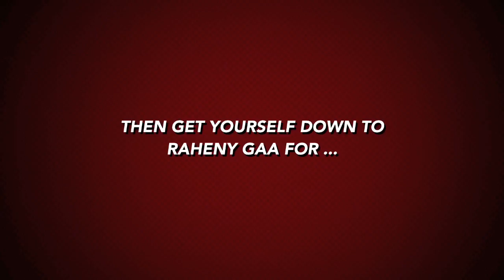Raheny GAA Summer Camp 2012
Promotional video for Raheny GAA Summer Camp 2012